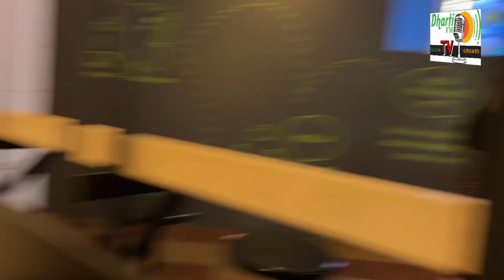Halal Food | Restaurant in Stockholm Sweden | review in in Hindi urdu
Gears Used:
- mic Ulanzi

Your support is very important to me! Thank you!!

Studio ( Dharti FM & TV )
Voice over By Moon Chaudhary

Cover topic  :-

1.Halal Food Restaurant review in Stockholm Sweden
2. Halal food in Europe Sweden Stockholm
3. review and travel guide in Hindi Urdu

social links.